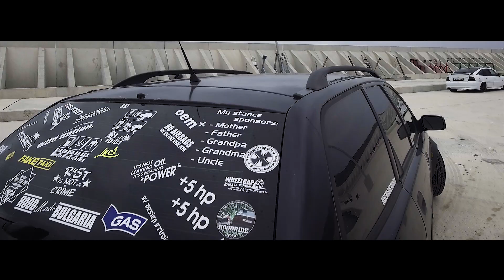Car Porn / Volvo V40